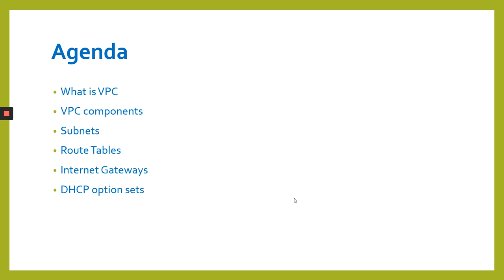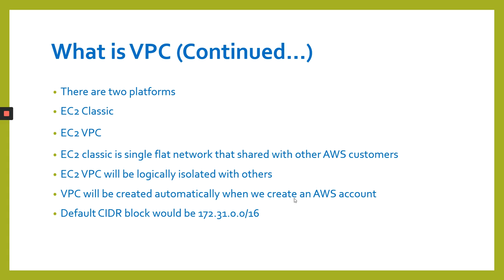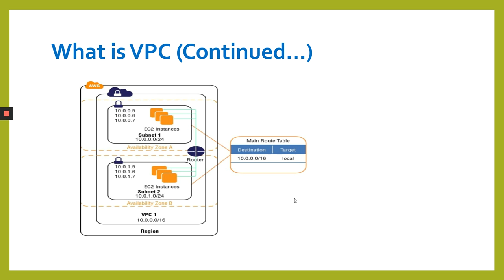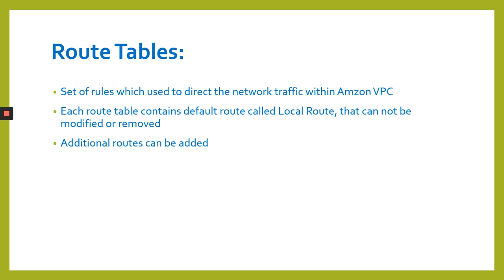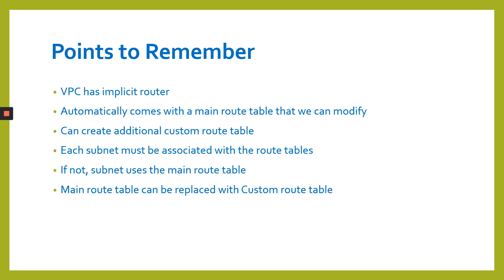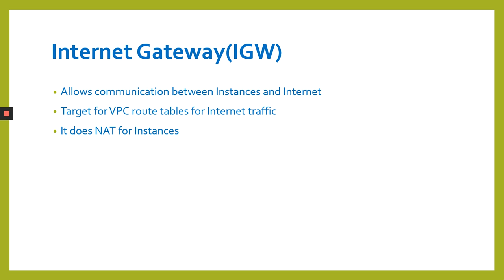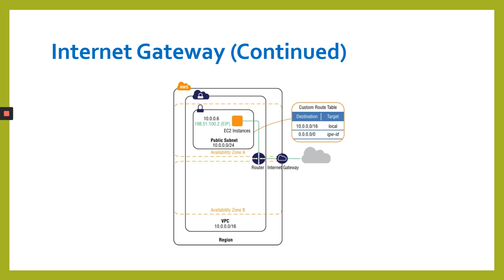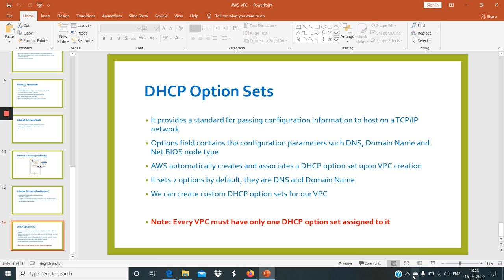VPC Part1 Tamil